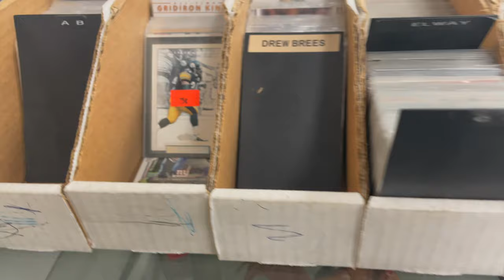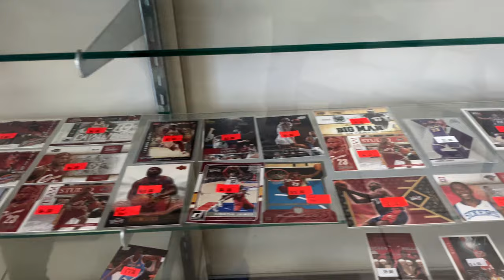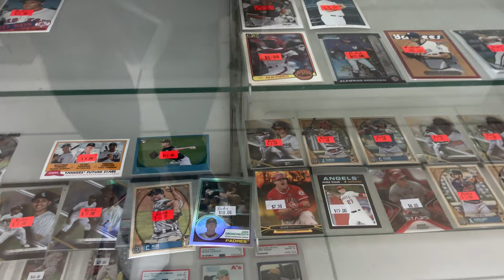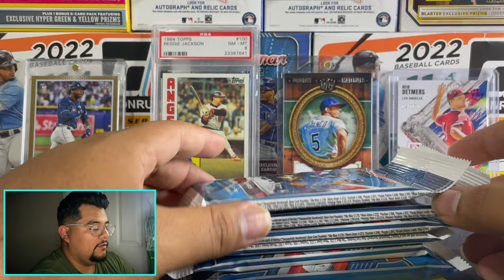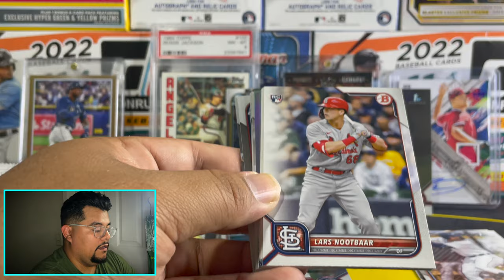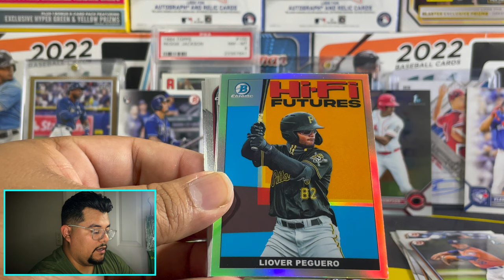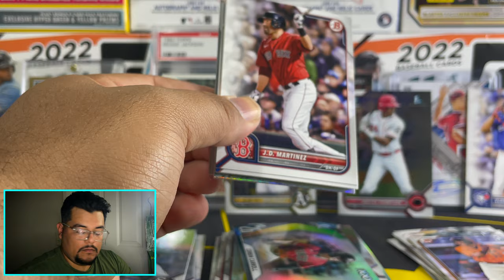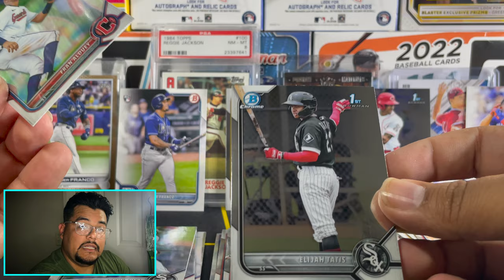Sports Card Hunting! I found an AWESOME little Local CARD SHOP!! Retail Packs are The WORST!!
In this video I go hunting in MORENO VALLEY CA, and find an awesome little card shop! I open up the worst format of bowman, retail packs! let me know if you have had any luck with retail packs or did you buy a whole retail box?

Rungoodlife’s video I referenced
Pack Searching Video:

Join Robinhood with my link and we'll both pick our own free stock 🤝